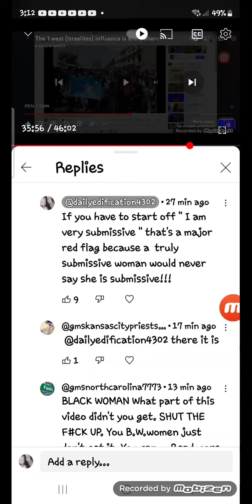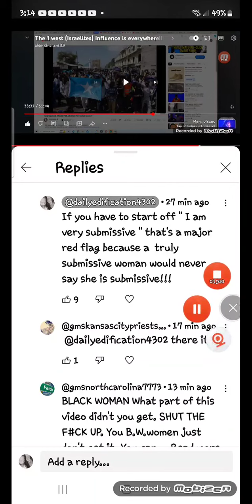Charles M Schulz , Charlie Brown , and the Knee Grow Woman !!!!!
Why can't the black woman stop walking on her lower lip ?